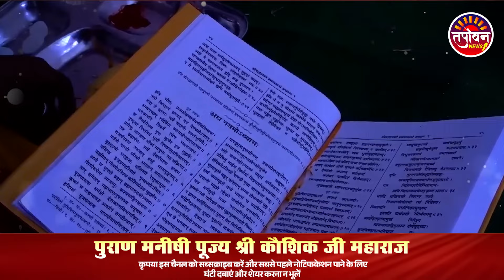5 विधि से पितरों का तर्पण करे देखे कोई आपदा कोई संकट नहीं रहेगा घर में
▬▬▬▬ஜ۩۞۩ஜ▬▬▬▬
                                    !! महापुराण एवं कथाए !!
                              ▬▬▬▬ஜ۩۞۩ஜ▬▬▬▬